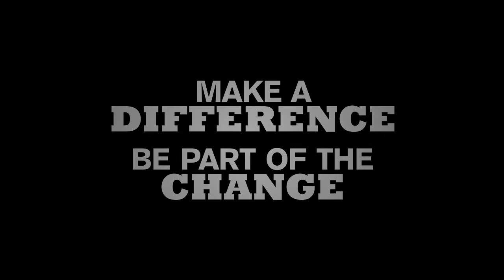1 country voluntarily gave up its nuclear armament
In 1993 South Africa took the first step to become the only country to voluntarily disarm its nuclear weapons. Now its your turn. Join us.